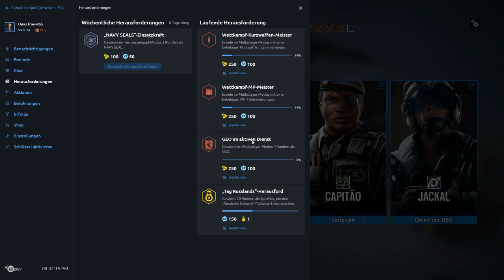Rainbow Best Moments [#049] - Neues Matchmaking